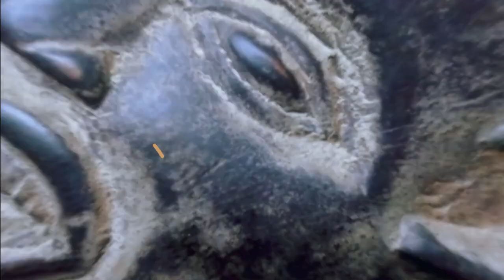DAHLIA FOTSING "NZEN MUSIC" officiel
DAHLIA FOTSING  ARTISTE CAMEROUNAISE  VOUS PRÉSENTE  ICI  SON  TOUT DERNIER VIDÉOGRAMME  "NZEN MUSIC"
EXTRAIT DE SON NOUVEAU SINGLE "GRATITUDE"
UNE PRODUCTION DU LABEL : FOTSINGTEAMPROD
BOOKING :  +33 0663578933 / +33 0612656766 / 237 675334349/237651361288/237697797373
RETROUVEZ VOTRE ARTISTE SUR LES DIFFÉRENTES PLATE-FORME